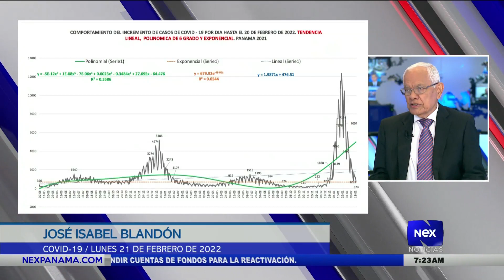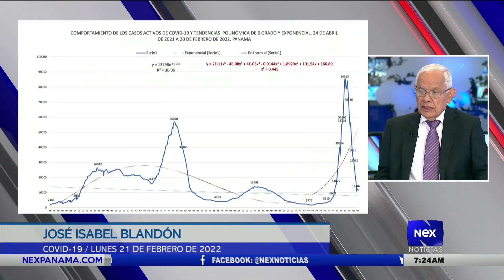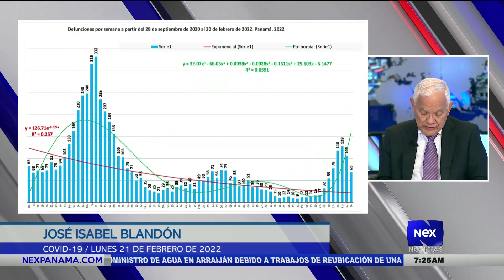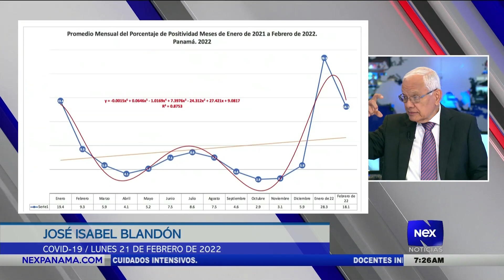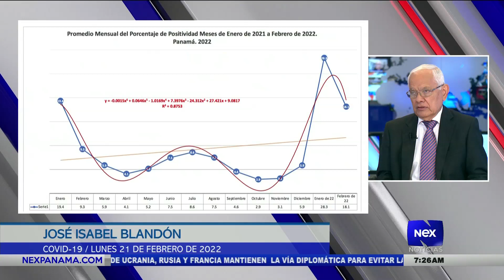Análisis nacional del Ing. José I. Blandon Castillo (21-02-2022)